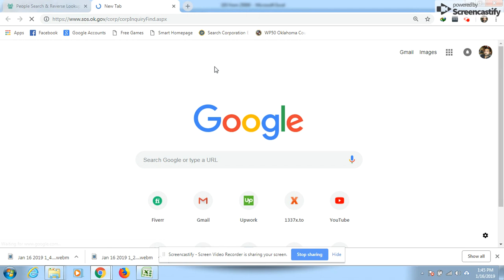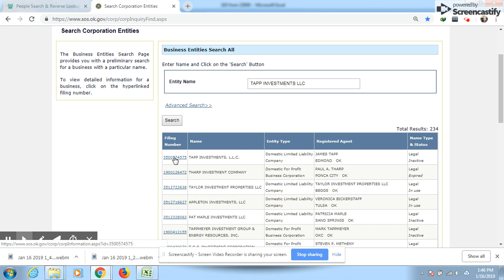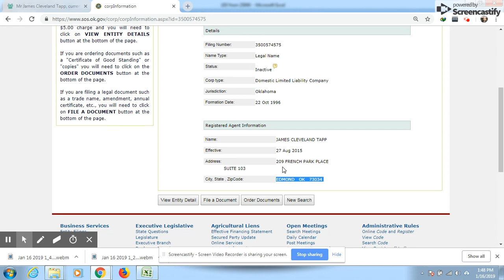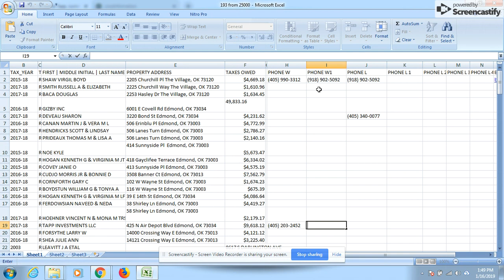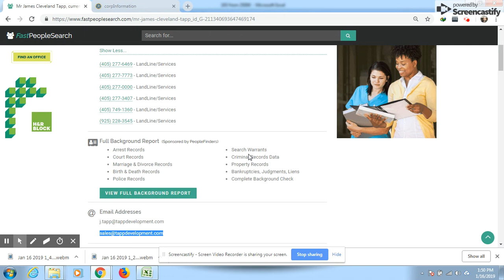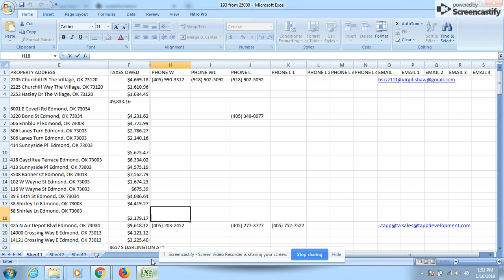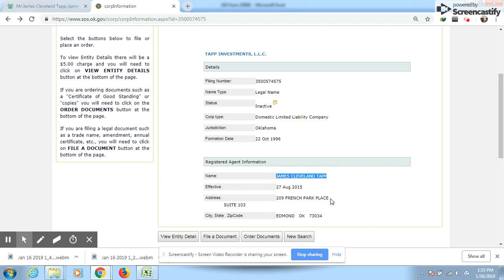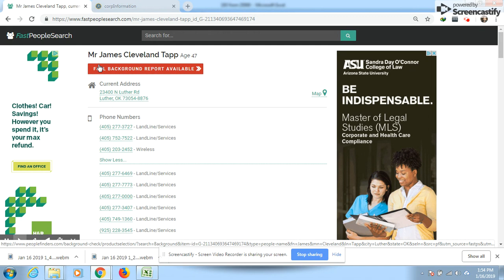How To Skip Trace Step#2 LLC Or Inc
online earning ways, upwork work videos, fiverr work videos, funny, informative, kids videos, videos and super cars videos are here on this channel.

This is my channel and in this channel I'm upload only funny movies,I make videos for kids entertainment and fun for every age of person.I shall be very thankful to You Tube Team for making me a chance for celebrating my happiness to others.
I make true and clear videos for kids for helping of Mankind.